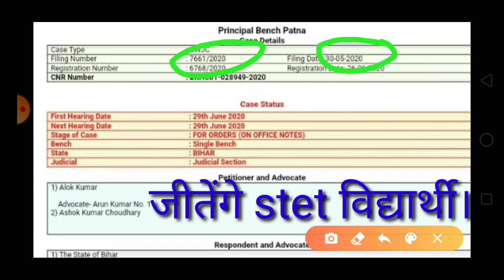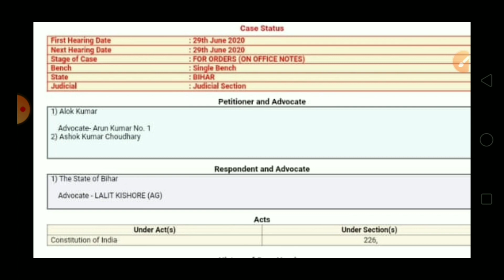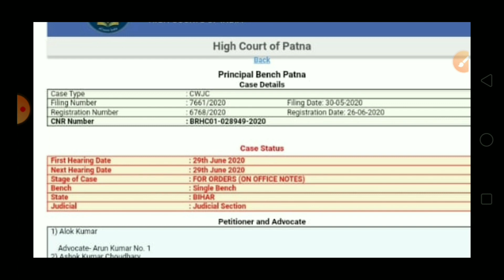Stet|Bihar Stet latest news|case no 7661की सुनवाई।Stet latest news| Stet result 2020